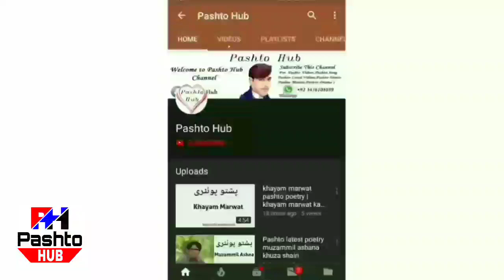Afgar Bukhari khapla Zindagi dase Tera da / afgar bukhari pashto poetry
سبسکرائب پشتو حب چینل یو جہان  ماننا